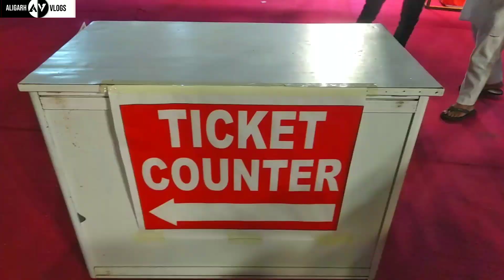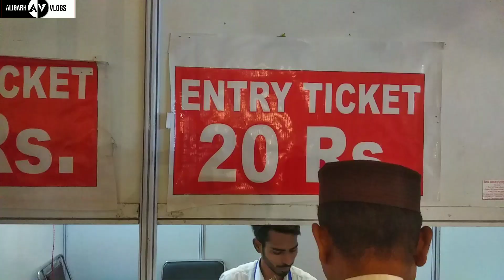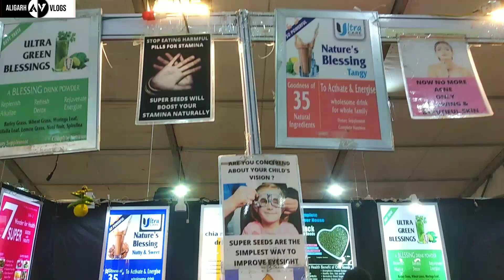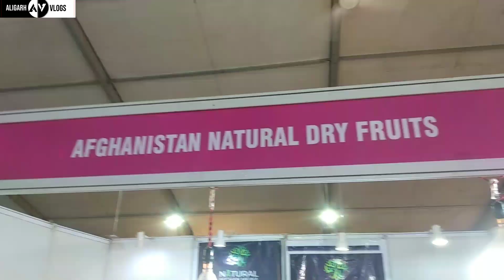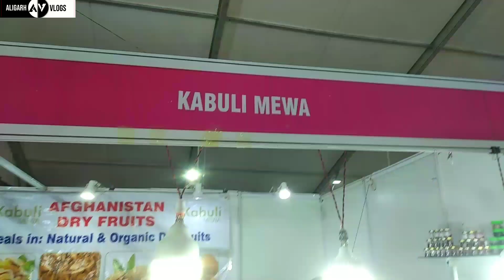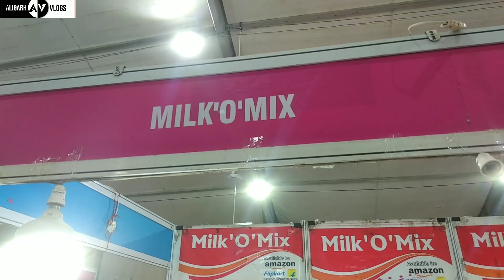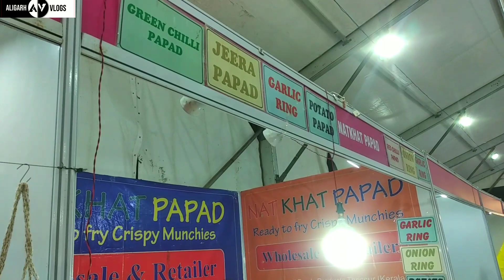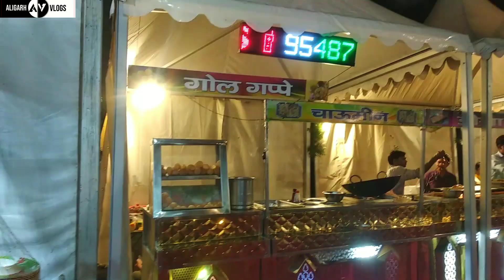Aligarh Numaish || Gurleen Trade Expo || Marris Road, Behind Marris Road, Aligarh || Ticket? Timming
From
Aligarh, Uttar Pradesh, India
Mohammad Saad

Love uhhh
Bye🤗,,,